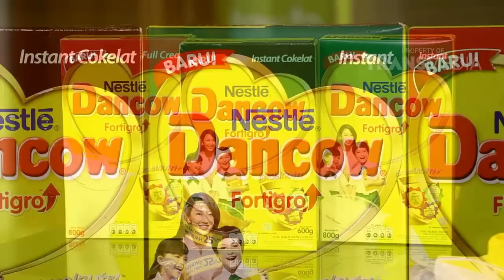Zaskia Adya Mecca Kasih Sarapan Special Untuk Hari Pertama Sekolah Anaknya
Serunya Zaskia Membuat Sarapan Special Untuk Anaknya Saat Hari Pertama Bersekolah, Nah Zaskia Pun Juga Membuat Minuman Special Kesukaan Anaknya Yaitu Susu Dancow Fortigro Cokelat

PROGRAM INI TAYANG SETIAP HARI JUMAT PUKUL 07.30 WIB.
Acara Ini Menampilkan Berbagai Tips Dalam Rumah Tangga , Misal nya mengusu Anak, Dan Lain Lain Sehingga Para Penonton Khususnya Para IBu Bisa Menjadi Ibu Yang pintar Dalam Rumah Tangganya.